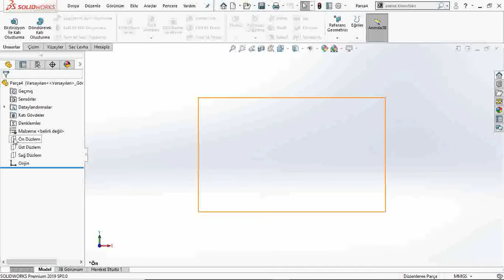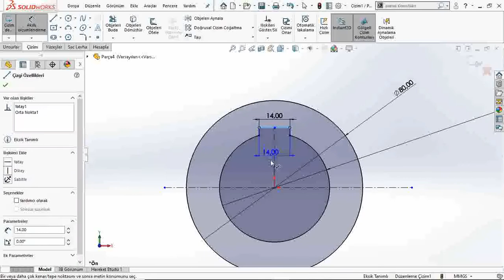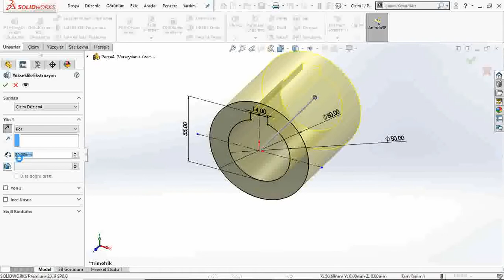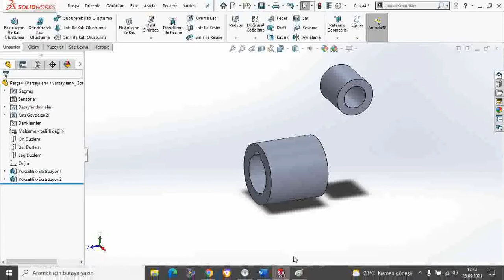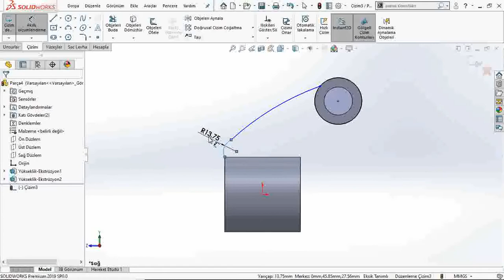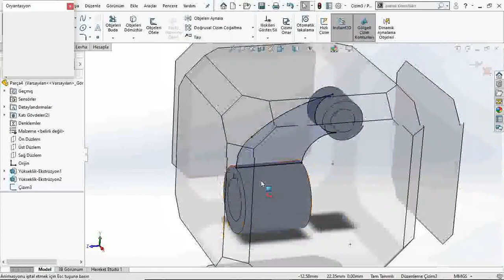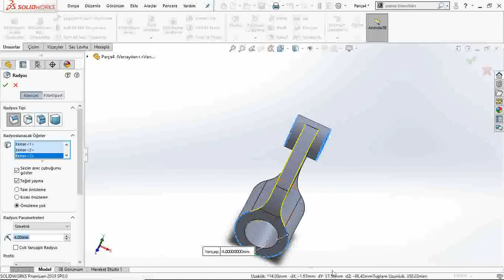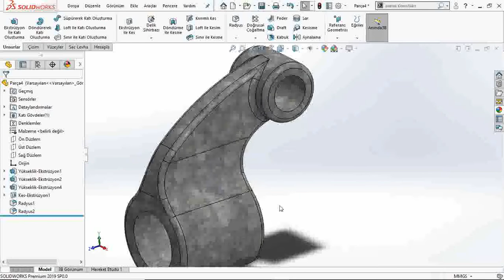Solidworks 3 boyutlu tasarım uygulamaları--Exercise-26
ÜçBoyutluÇizim-Solidworks
LogIn | Solidworks
How To Buy
3D Cad Design Software | Solidworks
Sertifika Solidworks
3B Cad Tasarım Yazılımı Solidworks
Solidworks Student